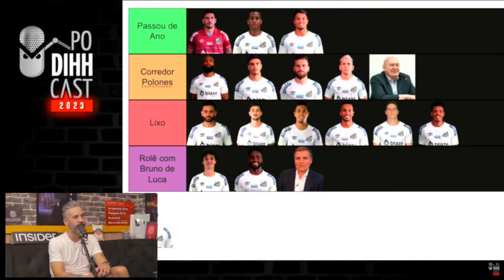EU TÔ AQUI PRA COBRAR!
INSIDER

Podihhcast
Dihh Lopes
Murilo Moraes
Luciano Guima